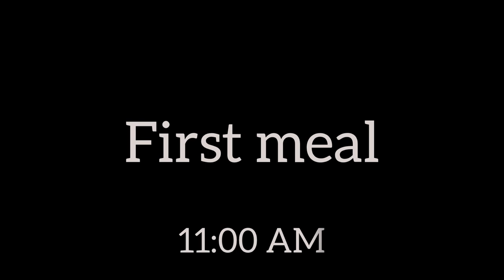BBBE Day 28 // “the breastfeeding situation” & beef heart ♥️🐄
IG accounts:
(Personal): reinabueso23
Keto content: KetovoreRN23